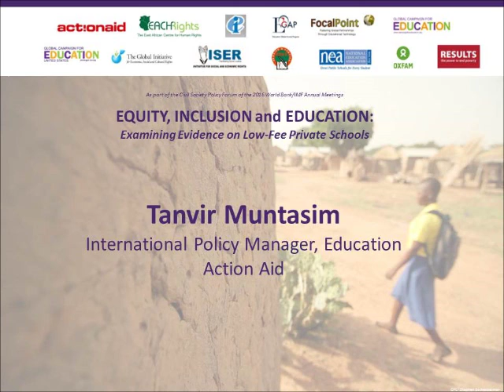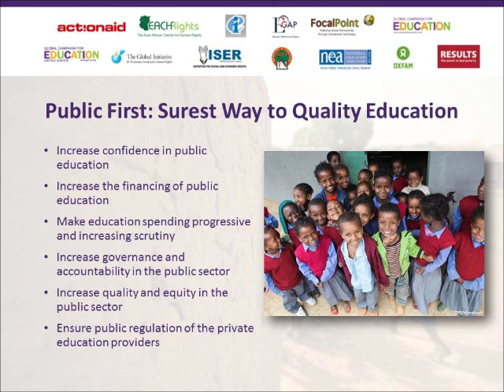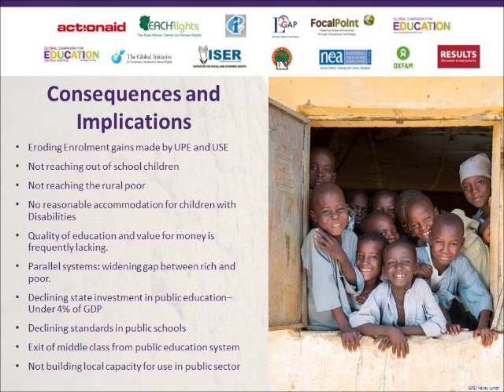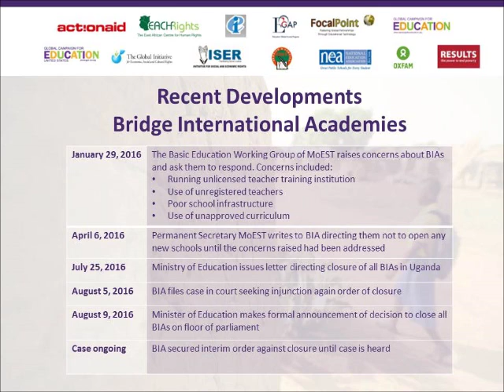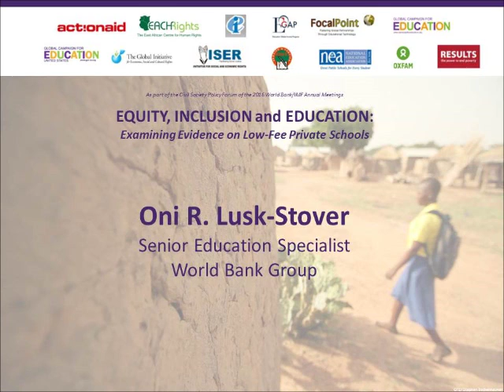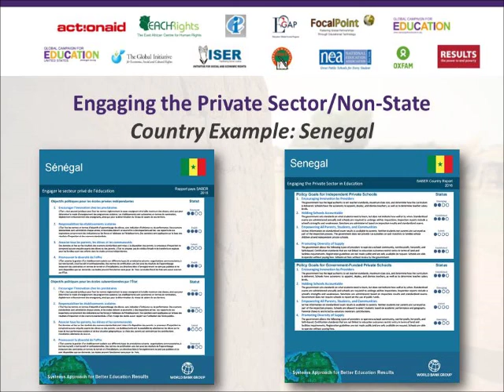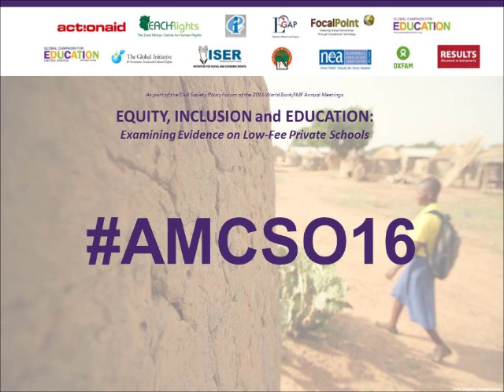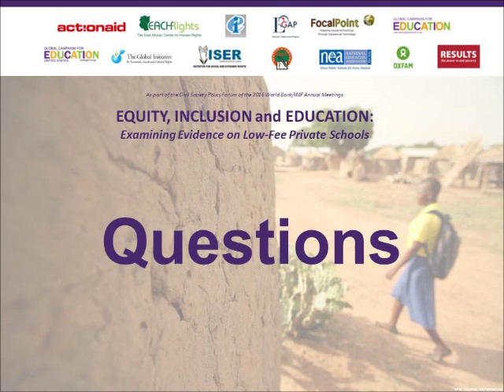Equity, Inclusion, and Education: Examining Evidence on Low-Fee Private Schools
“Equity, Inclusion, and Education: Examining Evidence on Low-Fee Private Schools”, a session held on October 06, 2016 as part of the Civil Society Policy Forum of the 2016 World Bank/IMF Annual Meetings in Washington, DC. The session was organized by The Global Campaign for Education US alongside ActionAid International, The East African Centre for Human Rights – EACHRights, Education International, E-Gap, Focal Point Global, The Global Campaign for Education- Global, The Global Initiative for Economic, Social and Cultural Rights, Initiative for Social and Economic Rights (ISER), Kenya National Union of Teachers, National Education Association, Oxfam International, and RESULTS Educational Fund.